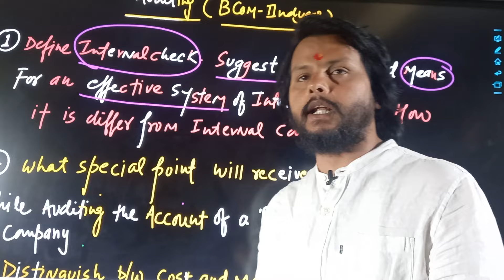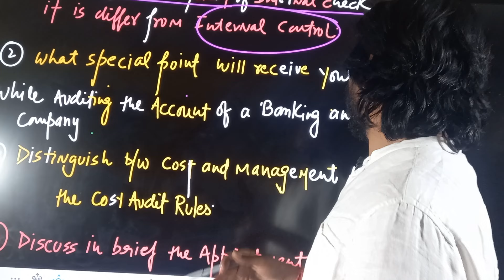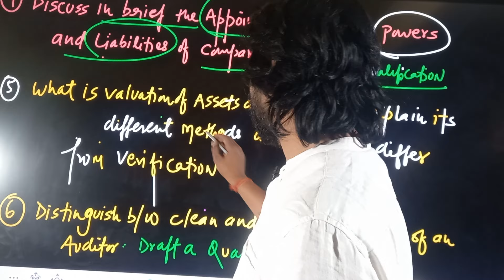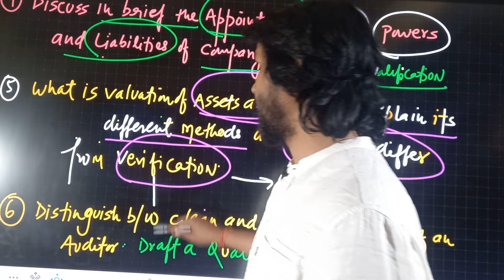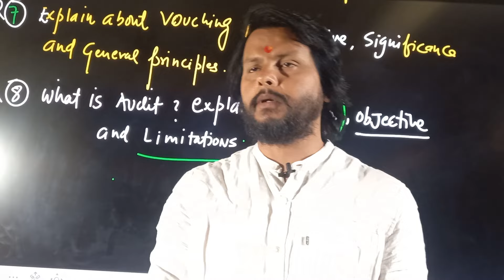Important questions of Auditing